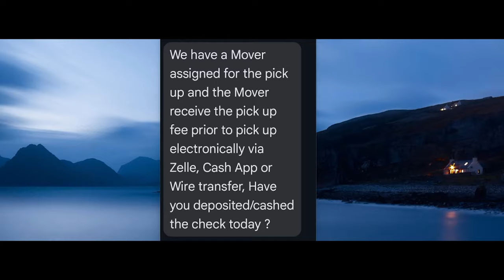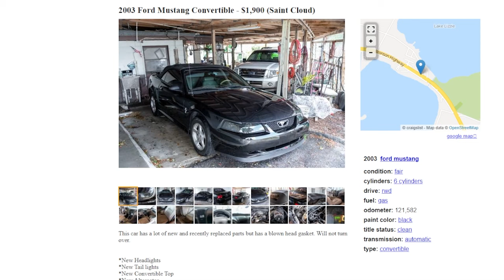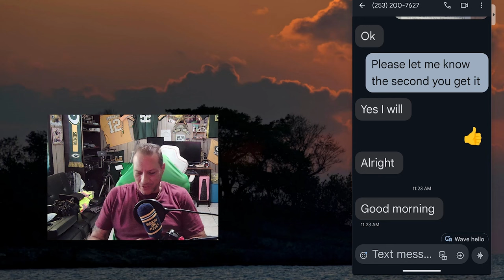Trolling Craiglist Car Scammer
He sent me a $3300 fake check, So I sent Him movie money.